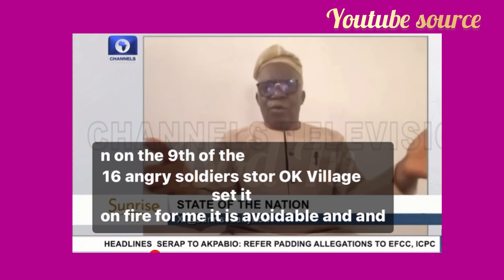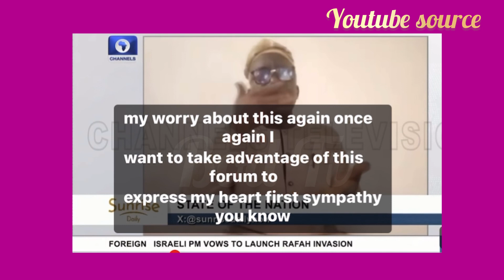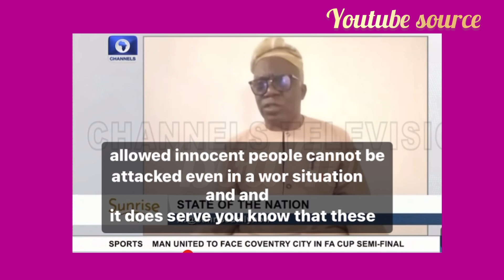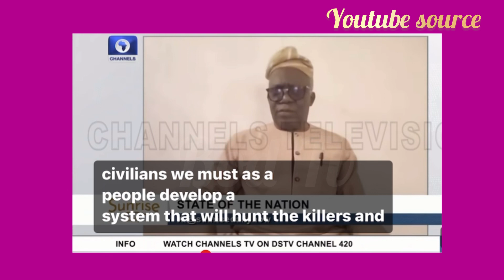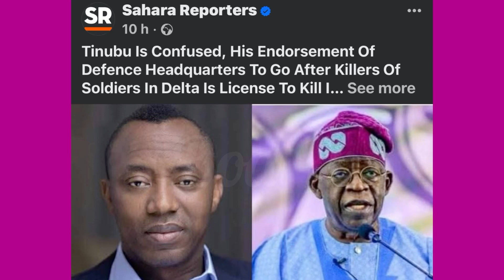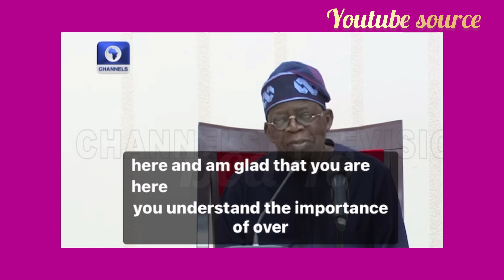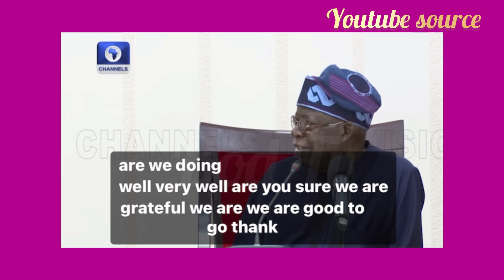Tinubu Has no Strategy & Solution for Nigerians 👉Opposition Blasted After Multiple Crises